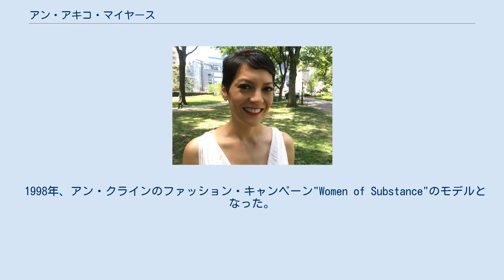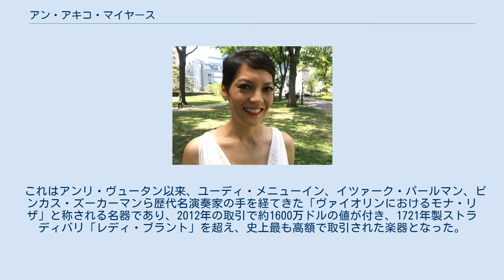アン・アキコ・マイヤース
アン・アキコ・マイヤース（Anne Akiko Meyers、1970年5月15日 - ）は、アメリカのヴァイオリニスト。
 ドイツ系アメリカ人でセロ・コーゾ・コミュニティ大学の学長であり、後にオレゴン州立大学の学長となる父リチャード・スチュアート・マイヤースと、日本人画家である母ヤスコ・カマタ・マイヤースの間に、サンディエゴで生まれる。
4歳からスズキ・メソードでヴァイオリンを始め、1981年、11歳の時にロサンジェルス・フィルハーモニックと初協演し、「ザ・トゥナイト・ショー」に2度出演した。
1982年、12歳の時にズービン・メータ指揮のニューヨーク・フィルハーモニックと初協演。
 1983年、インディアナ大学ジェイコブズ音楽院でジョーゼフ・ギンゴールドに師事。
1984年、ジュリアード音楽院で全額奨学金を受け、川崎雅夫、ドロシー・ディレイ、フェリックス・ガリミアに師事した。
以後、ソリスト、室内楽奏者、レコーディングアーティスト、教育者等として世界中で演奏活動を行う。
 1998年、アン・クラインのファッション・キャンペーン"Women of Substance"のモデルとなった。
 2008年、カリフォルニア大学に評議員講師として招かれる。
 1736年製グァルネリ・デル・ジェズ「ムンツ」を使用していた。
 現在は、匿名の持主より終身貸与されている1741年製グァルネリ・デル・ジェズ “ヴュータン(Vieuxtemps)”。
 これはアンリ・ヴュータン以来、ユーディ・メニューイン、イツァーク・パールマン、ピンカス・ズーカーマンら歴代名演奏家の手を経てきた「ヴァイオリンにおけるモナ・リザ」と称される名器であり、2012年の取引で約1600万ドルの値が付き、1721年製ストラディバリ「レディ・ブラント」を超え、史上最も高額で取引された楽器となった。
所有者は匿名のまま、アン・アキコへ終身貸与されることが発表されている。
 ^ “Richard Stuart Meyers”. 2018年5月31日閲覧。
 ^ "Anne Akiko Meyers Receives Exclusive Use of 'Vieuxtemps' del Gesu" (Press release). Rebecca Davis Public Relations. 24 January 2013. Retrieved 3 February 2013.